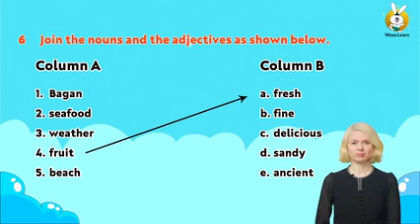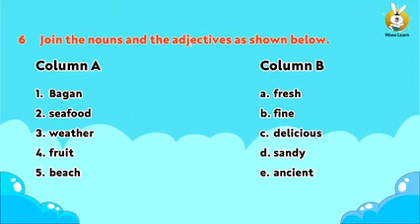Grade 6 Lesson 3 Greetings from Special Events P 6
🐰. မင်္ဂလာပါ. 🐰
💁‍♀️  ဝါဆိုလန်းမှ ညီလေး ညီမလေးတို့ရေ

🐰🐰 Grade-6 English ဘာသာရပ် Unit 1 Lesson 3 မှ Vocabulary No.6 ကို လေ့လာကြည့်ရ‌အောင်‌နော် 🐰🐰

ဝါဆိုလန်းအက်ပလီကေးရှင်းကတော့ KG မှ10 တန်းအထိ သင်ယူမှုအထောက်အကူပြု ဗီဒီယိုများကို အတန်းအလိုက် ဘာသာစုံ ကြည့်ရှုနိုင်သည့် အပ်ပလီကေးရှင်းလေးဖြစ်ပါတယ်။

 တစ်နှစ်လုံးစာ ဘာသာစုံအတွက် KG to Grade 12  တစ်တန်းလျှင် ၉၀၀၀ ကျပ်ဖြင့် လေ့လာနိုင်ပါတယ်။ ကျောင်းများစတက်ပြီး ပညာသင်နှစ် တစ်နှစ်စာကုန်တဲ့အထိ အသုံးပြုနိုင်မှာဖြစ်ပါတယ်။

ဝါဆိုလန်း App တွေ ဒေါင်းလုဒ်ဆွဲဖို့
(Android အသုံးပြုသူများအတွက်)
(iOS အသုံးပြုသူများအတွက်)
📱 KBZPay၊ WavePay ၊ AYAPay နှင့် Telenor ဖုန်းဘေလ်များမှတဆင့် အလွယ်တကူငွေပေးချေလိုက်ရုံနဲ့ ဝါဆိုလန်း - Waso Learn ကို ချက်ချင်းအသုံးပြုနိုင်ပါပြီနော်။